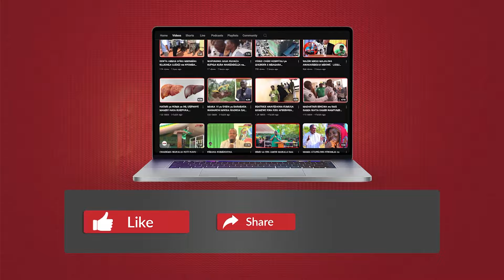MANENO ya DOKTA CHENI MSIBANI KWA MCHEKESHAJI PEMBE - ''TUMEMPOTEZA MTU MUHIMU SANA''...